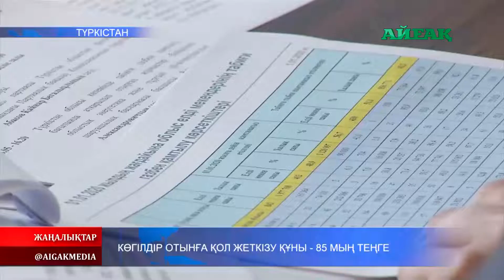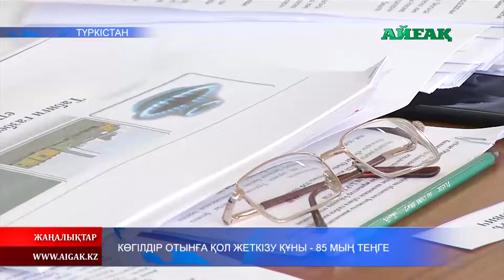18.02.2020 Көгілдір отынға қол жеткізу құны - 85 мың теңге